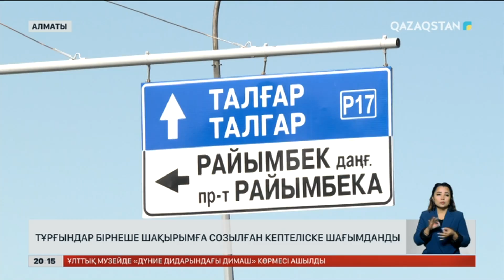Алматыда тұрғындар бірнеше шақырымға созылған кептеліске шағымданды